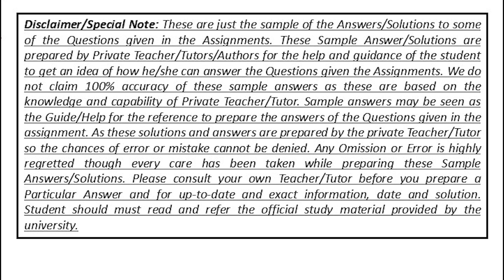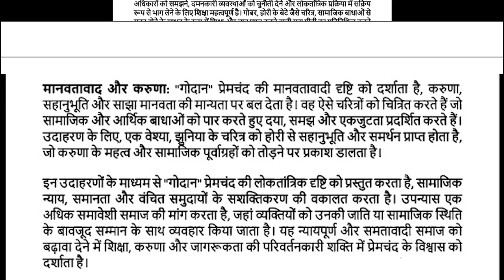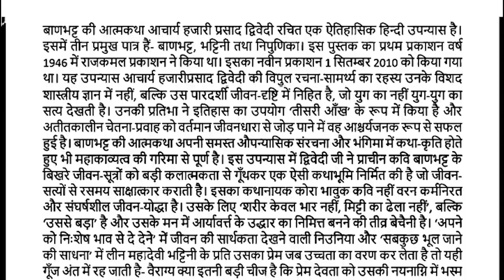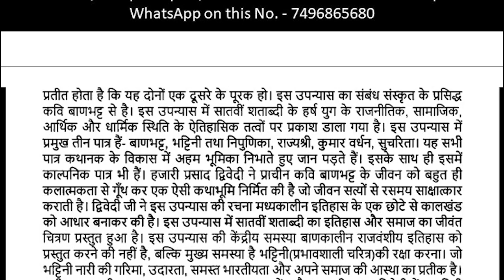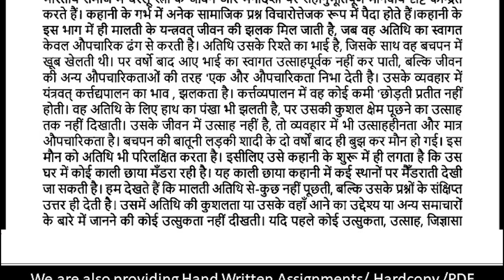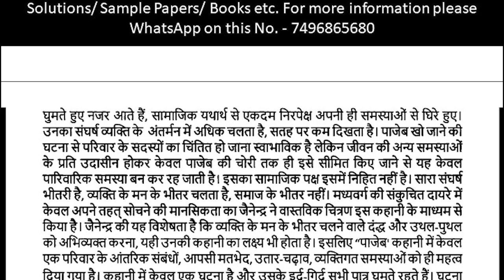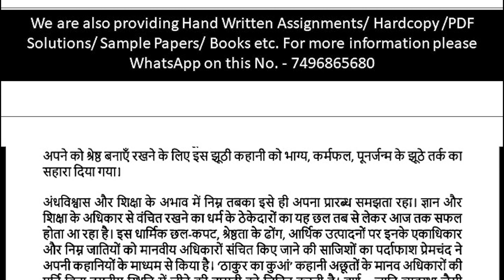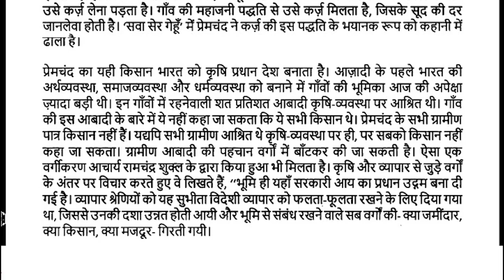MHD 03 SOLVED ASSIGNMENT 2023 24 || MHD 03 SOLVED ASSIGNMENT 2024 IN HINDI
MHD 03 SOLVED ASSIGNMENTS 2023-24
MHD 03 assignment question paper,
MHD 03 assignment 2023
MHD 03 solved assignment 2024
MHD 03 solved assignment june 2023
MHD 03 SOLVED ASSIGNMENT 2023-24
MHD 03 Assignment 2024
MHD 03 SOLVER ASSIGNMENT
MHD 03 assignment book,
MHD 03 assignment worksheet answers
IGNOU SOLVED ASSIGNMENT IN HINDI